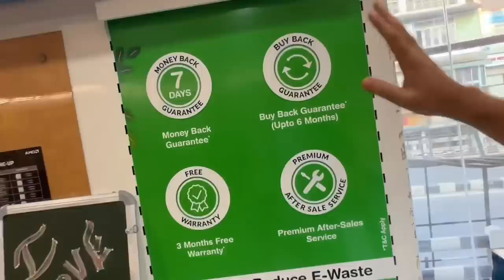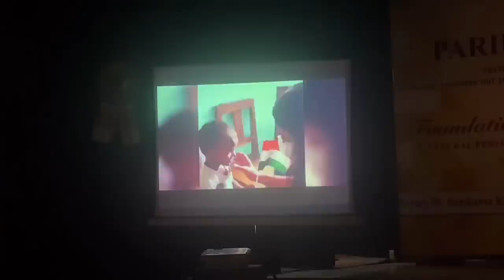Sobore agot Propose korile 😍 Cheapest Laptop MacBook in Guwahati 8000 only 😳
Jatra poster

CAS Computers
1st Floor, Gogoi Building, 707, GS Rd, Near Ulubari Flyover, Ulubari, Guwahati, Assam 781007